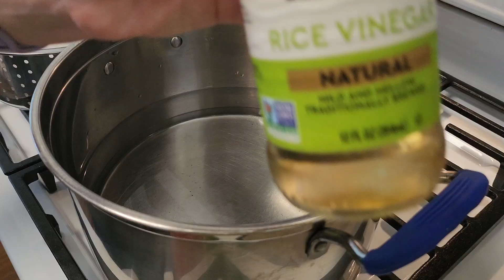steambun This was so good my family ask me to do it every day 💗